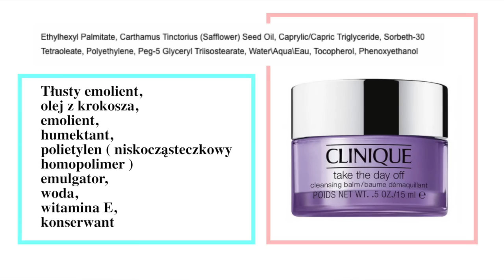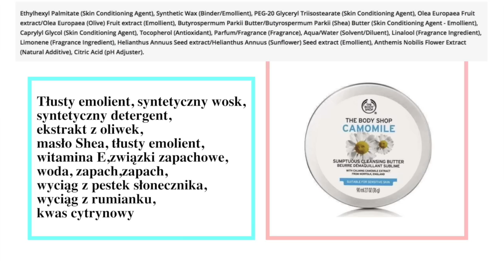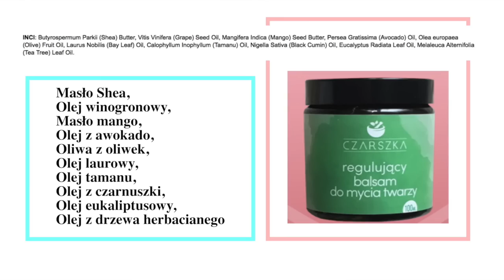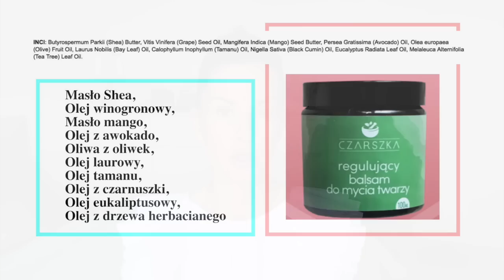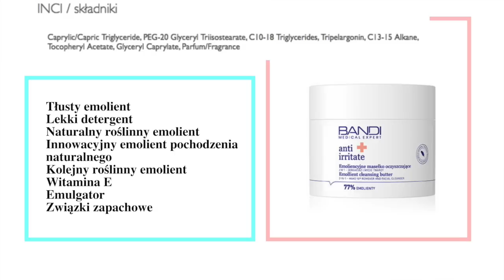TOP 5 - NAJLEPSZE BALSAMY DO DEMAKIJAŻU ‼️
Dochodzimy już do końca TOP 5 kosmetyków od oczyszczania skóry. Tym razem przedstawię Wam moje kolejne hity i będą to balsamy do demakijażu.

Mam na sobie:
👗 Sukienka Zara rozmiar S ( kupiona na wyprzedaży )